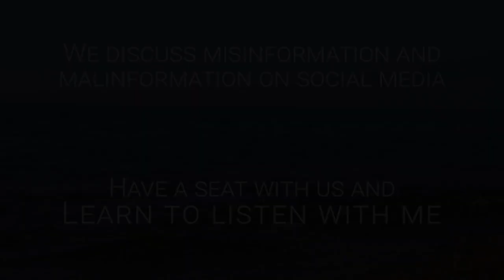The Ethics of Industrial Research with Dr. Alaina Talboy (Chasing Leviathan)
In this episode of the Chasing Leviathan podcast, PJ and Dr. Alaina Talboy discuss the ways in which numbers have ethics built into them, particularly as seen in the field of industrial research ethics. Dr. Talboy also provides practical ways to avoid misinformation and malinformation on social media.

For a deep dive into Dr. Alaina Talboy's work, check out her book:
What I Wish I Knew: A Field Guide for Thriving in Graduate Studies

Who thinks that they can subdue Leviathan? Strength resides in its neck; dismay goes before it. When it rises up, the mighty are terrified. Nothing on earth is its equal. It is without fear. It looks down on all who are haughty; it is king over all who are proud.

These words inspired PJ Wehry to create Chasing Leviathan. Chasing Leviathan was born out of two ideals: that truth is worth pursuing but will never be subjugated, and the discipline of listening is one of the most important habits anyone can develop.

Every episode is a dialogue, a journey into the depths of a meaningful question explored through the lens of personal experience or professional expertise.